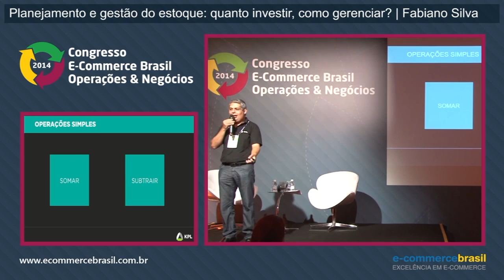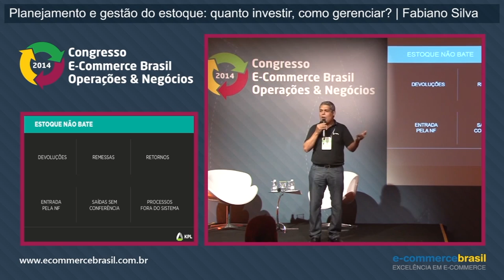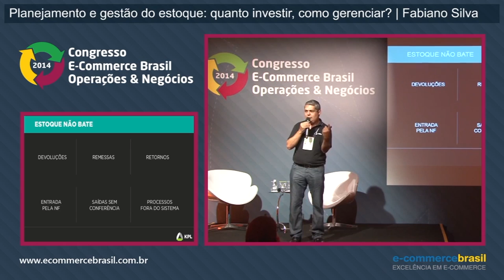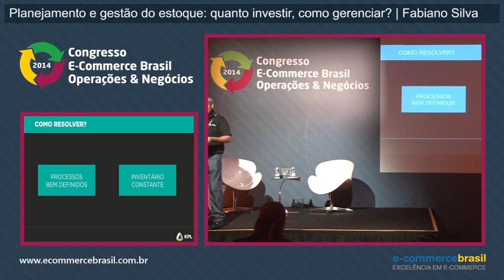Porque o estoque não bate?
Fabiano Silva, Sócio Diretor da KPL, mostra a importância do monitoramento de estoque, tanto para novas mercadorias, quanto pra saída de produtos.